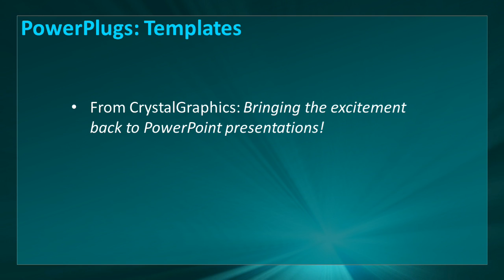Abstract-5-14_ws CrystalGraphics.com PowerPoint Video Enhanced Templates